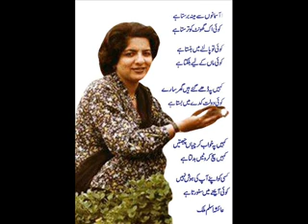Aasmanoun say meenh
Video from Aayesha Aslam Malik